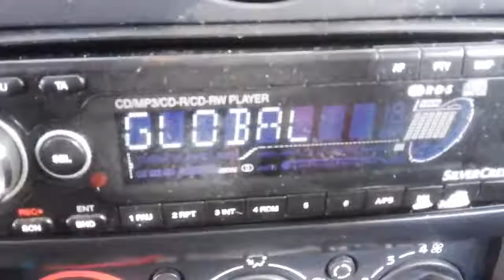E BAL ML Global 20171013 114648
A mediados de agosto las emisoras de ULTIMA HORA RADIO en FM pasaron a IBIZA GLOBAL RADIO. Las 5 frecuencias presentan un RDS idéntico al de la emisora matriz en Ibiza, es decir PI "5158" y PS "GLOBAL__".